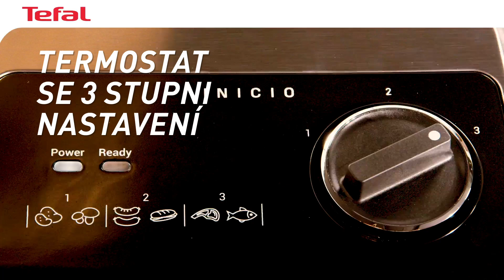(CZ) Inicio Adjust elektrický gril Tefal GC272D10 - Představení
Objevte Inicio Adjust, výkonnou kombinaci přístroje na panini a elektrického grilu na maso pro rychlou a snadnou přípravu rozmanitých jídel! Nastavitelný termostat poskytuje naprostou všestrannost a vždy precizní přípravu jídla, od sendvičů a panini až po grilovanou zeleninu, ryby a maso. Navíc je příprava pokrmů rychlá, čištění snadné a konstrukce elektrického grilu nezabere mnoho místa v kuchyni! Ideální pro 4 až 6 osob.